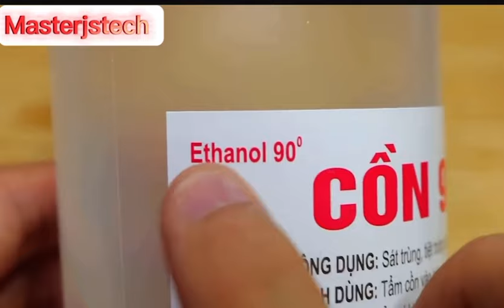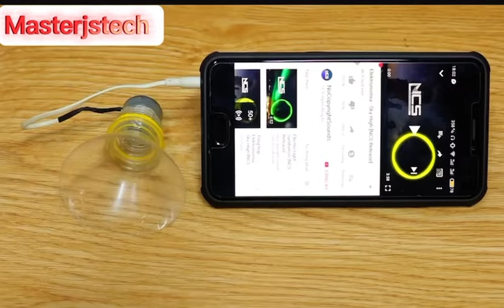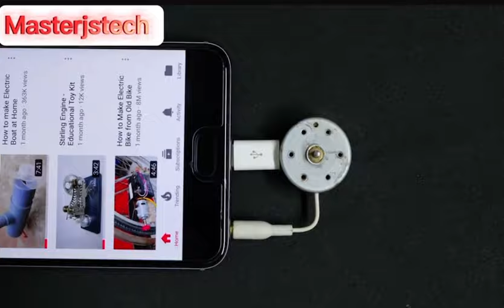Smart Phone Life Hack / Awesome Life Hack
smart phone hack
smartphone hacks tips
amiibo smartphone hack
flipper zero smartphone hack
smartphone tycoon hack
smartphone tycoon 2 hack
smartphone tycoon hack apk download
hack proof smartphone
smartphone addiction hack
smartphone tycoon hack apk
smartphone hacks and tricks
can smartphones be hacked
can a smart phone be hacked
can a non smartphone be hacked
how do you know if your phone has hacked
can someone hack samsung phone
smart phone being hacked
can someone hack my smart phone
can a basic phone be hacked
cell phone hack detection
smartphone hacked signs
smartphone hack erkennen
cell phone facebook hacked
android phone is hacked
life hack smartphone hacks
smartphone life hacks
smartphone hacks l tips & tricks l tech world
is lg classic flip phone a smartphone
what is the best lg smartphone
smartphone hack plane
r smartphones
protect smartphone from hackers
r smart home
raspberry pi phone hack
cell phone travel hack
smartphone tycoon 2 hack ios
xfinity phone hacked
flipper zero hack smartphone
z flip hacks
0 hack
$1 smartphone
can smart phones be hacked
4 smartphone
5 smartphone habits to stop today
8 ball pool hack smartphone

smart phone ideas
smart phone case ideas
smartphone promotion ideas
ideas for smartphone app
what are smartphones used for the most
how to turn a smartphone into a basic phone
smartphone ideas
new smartphone ideas
innovative smartphone ideas
old smartphone ideas
best smartphone ideas
app smartphone ideas
smartphone name ideas
smartphone company name ideas
smartphone business ideas
smartphone photography ideas
cell phone advertising ideas
cell phone app ideas
cell phone ideas for classroom
android mobile app ideas
common features of smartphones
what is the best simple cell phone
what is the easiest smartphone for a beginner
what are the most important features of a smartphone
which phone is best for everything
cell phone business ideas
cell phone basket ideas
smartphone related business ideas
smartphone brand name ideas
smartphone online business ideas
smartphone business card ideas
best smart phone for blind person
best smart phone for blind
best smart phone for visually impaired
cell phone cake ideas
cell phone case ideas
cell phone cover ideas
cell phone collection ideas
cell phone charm ideas
cell phone charger ideas
cell phone craft ideas
cell phone topics
smartphone design concepts
debate topic smartphone
smartphone decoration ideas
ways to make your phone better
smartphone tricks
how to make a smart phone a dumb phone
easy smart phone for seniors
easy to use smart phones for elderly
future smartphone ideas
ideas for smartphone apps
ideas for smartphone accessories
ideas for smartphone case
ideas for smartphone name
ideas for smartphone photos
topics about smartphones
features of cell phone before
future smartphone features
smartphone game ideas
open g smartphone
cell phone holder ideas
cell phone holster ideas
smart idea mobile homes
smartphone scavenger hunt ideas
smartphone holder ideas
homemade smartphone
best smartphone for high school students
cell phone ideas
phone ideas
cool phone ideas
j ideas
keyboard ideas for phone
android phone layout ideas
smartphone logo ideas
lg smartphone app
lg smartphone discontinued
cell phone mount ideas
android phone menu ideas
smartphone car mount ideas
m ideas
cell phone name ideas
android phone name ideas
smartphone shop name ideas
things you can do on a smartphone
cell phone project ideas
cell phone password ideas
cell phone photography ideas
cell phone policy ideas
cell phone prank ideas
cell phone protection ideas
smartphone phone case ideas
what questions are asked in a phone screen
phone screen ideas
qi smartphone
qi smartphone charging
qi smartphone list
cell phone recycling ideas
smartphone for rough use
r smartphones
r smart home
repurpose smartphone
cell phone stand ideas
smartphone startup ideas
smartphone app ideas
what can you do with a smart phone
simplest smartphone
cell phone tower ideas
how can smartphones be improved
t mobile smartphone for seniors
cell phone use
best smart phone for 25000 rs
best smart phone for 2500
things to do with 2 phones
things to do with a second phone
smart phone for 3000
smart phone for 30000
smartphone for
4 smartphone
4 dollar smartphone
5 things a smartphone can do
5 facts about smartphones
6 phones
ideal smartphone screen size
smartphone under 6 inches
6 in android phone
7 inch smartphone list
7 in smartphone
smart phone for 8 year old
smart phone for 8000
smart phone for 800
mtn smart phone for 8 000
smartphone 8
8 inch smartphone 2021
smart phone for 9 year old
smart phone for 9000
phones for 9 year olds
cheap phones for 9 year olds